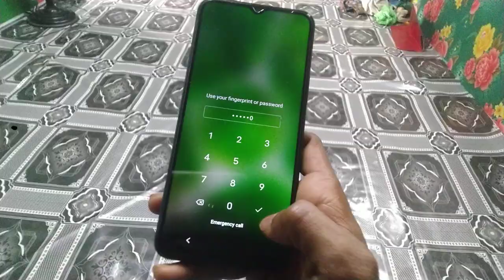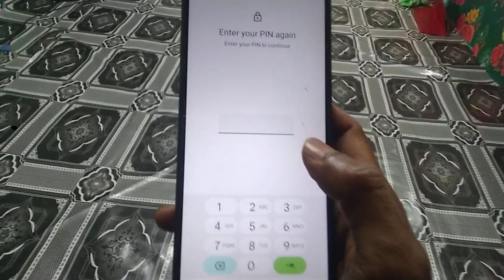Vivo y22 how to set pattern lock |pattern screen password kaise dale| pattern screen lock banay 📱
about of pattern screen lock setting system 📱